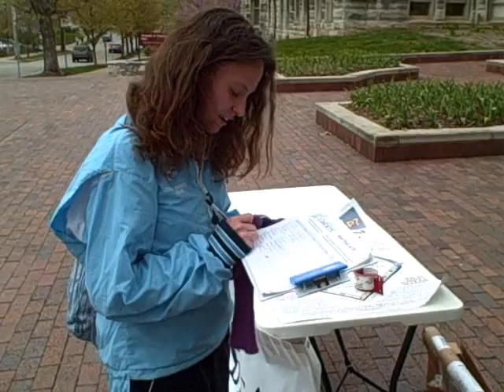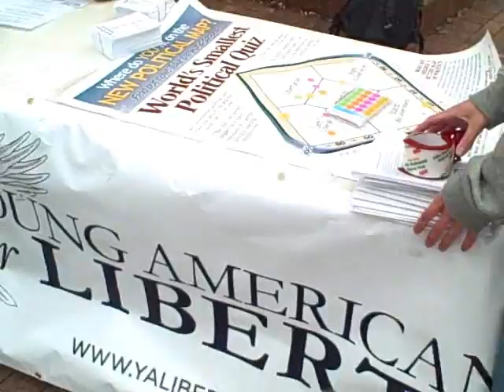April Activism 2010 | YAL @ IU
Song by: 311- Don't Tread On ME
Video from a week of activism by Young Americans for Liberty at IU.
We had petitioning to bring Ron Paul to speak to the students of IU, we conducted politically homeless quizes, as well we handed out lots of liberty-material. Educate the Masses!